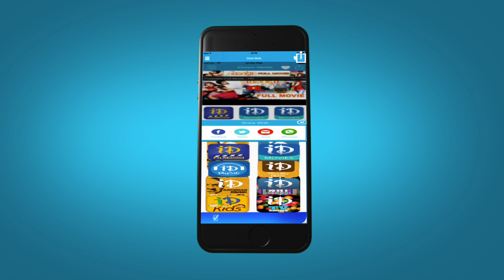Dil Raju Speech At Rudramadevi Audio Launch In Warangal || Anushka || Allu Arjun || Gunasekhar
Watch Dil Raju speech at Rudramadevi audio launch in Warangal, starring Anushka Shetty, Allu Arjun, Rana Daggubati, Krishnam Raju, Prakash Raj, Suman, Adithya Menon, Nithya Menon, Catherine Tresa. The movie is directed by Gunasekhar under his own production company Guna Team Works banner. Music was scored by Ilaiyaraaja.

Anushka Shetty : Size Zero, Baahubali, Yennai Arindhaal, Lingaa, Mirchi, Arundhati.

Allu Arjun : S/o Satya Moorti, Race Gurram, Yevadu, Julai, Arya 2, Parugu.

Rana Daggubati : Baahubali, Baby, Krishnam Vande Jagadgurum, Leader.

Nithya Menen : Malli Malli Idi Rani Roju, Bangalore Days, Gunde Jaari Gallanthayyinde, Ala Modalaindi.

Catherine Tresa : Errabus, Madras, Paisa, Iddarammayilatho, Chammak Challo.

Gunasekhar : Nippu, Varudu, Sainikudu, Arjun, Okkadu, Mrugaraju, Manoharam, Choodalani Vundi.

Ilaiyaraaja : Yeto Vellipoyindhi, Sri Rama Rajyam, Geethanjali, Rudraveena, Swarnakamalam, Abhinandana, Swathi Muthyam, Gharshana, Saagara Sangamam.